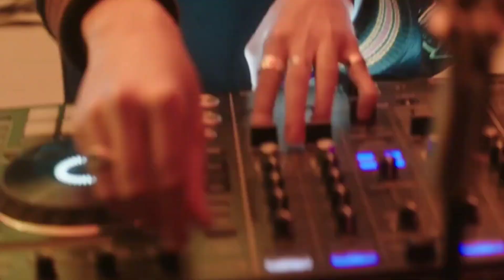Realme 9 Pro - Hands On | Confirm Launch Date & Price | SD750G, 108MP Camera | Features !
Top Phones Under 10000:
1) Realme C11
2) Redmi 9
3) Redmi 9a
4) Redmi 9 prime
5) Tecno spark 7t

Top Phones Under 15000:
1) Redmi 10 prime
2) Redmi note 10
3) Redmi note 10s
4) Redmi note 10 pro
5) Redmi note 10 pro max -
6) Samsung M32
7) Realme narzo 30

Top Phones Under 20000:
1) Iqoo Z3
2) Mi 10i
3) Samsung A22
4) Samsung M51

Top Phones Under 30000:
1) Iqoo Z5
2) Samsung M52
3) OnePlus nord ce 5g
4) Mi 11x

1) realme 9 pro
2) realme 9 5g
3) realme 9 series india launch
4) realme 9 pro plus price
5) realme 9 pro confirm launch date
6) realme 9 pro launch date in india
7) realme 9 pro first look
8) realme 9 pro unboxing
9) realme 9 price in india
10) realme 9 pro official look
11) realme 9 pro features
12) realme 9 pro hands on